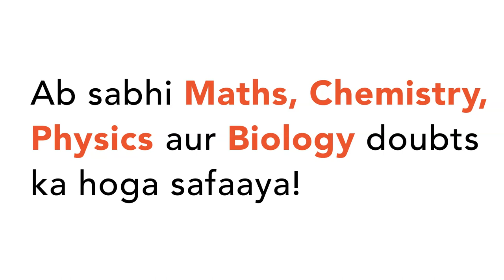A cannon and a target are `5.10 km` apart and located at the same level. How soon will the shell lau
A cannon and a target are `5.10 km` apart and located at the same level. How soon will the shell launched with the initial velocity `240 m//s` reach the target in the absence of air drag?